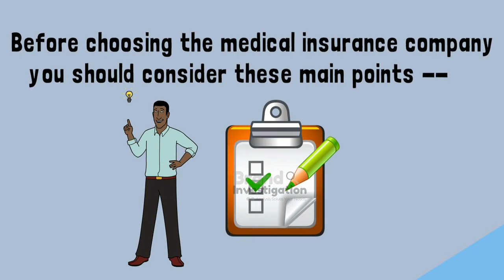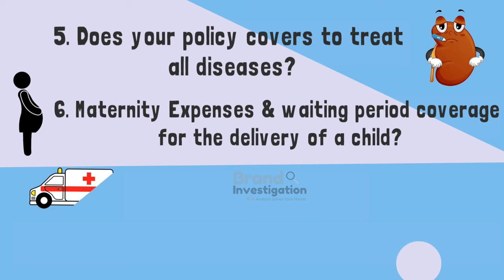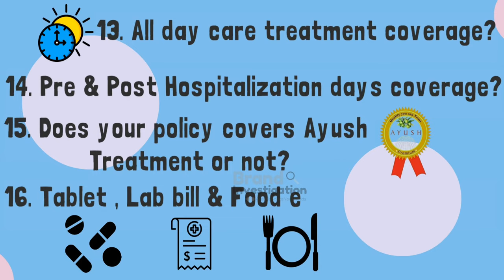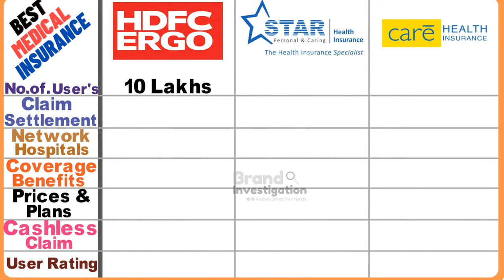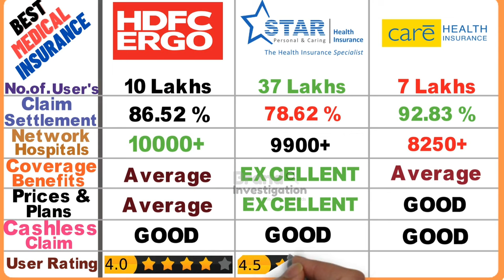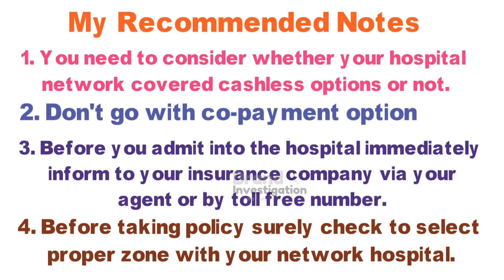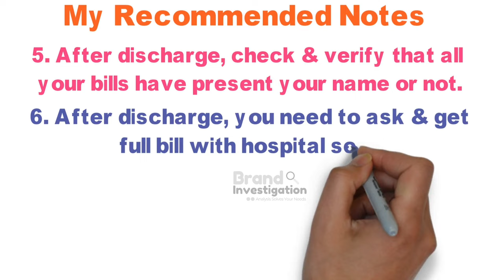Best Health Insurance Policy in India: Brand Comparison for 2023 | Find the Perfect Plan for You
Choosing the right health insurance policy in India can be overwhelming, with so many brands and plans available. In this video, we compare the best health insurance policies in India for 2023, helping you to find the perfect plan for your needs. Our experts have researched and evaluated the top health insurance brands in India, looking at features such as coverage, premiums, network hospitals, and customer support. Whether you're a young professional, a family, or a senior citizen, we have a plan that will suit you. Watch now to make an informed decision on your health insurance policy.

Note: This is my own research, thoughts & experience. To find the best brand for an individual will depend on their specific needs and preferences. It's advisable to do research and compare products from different brands to find the best fit for you.